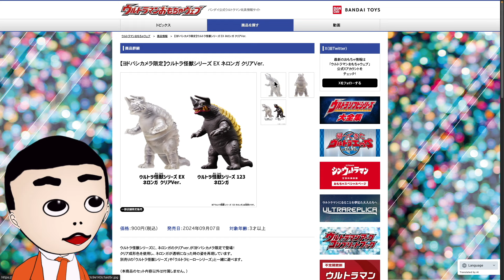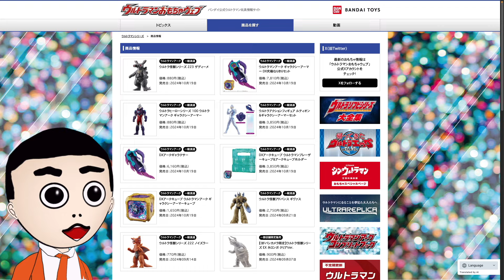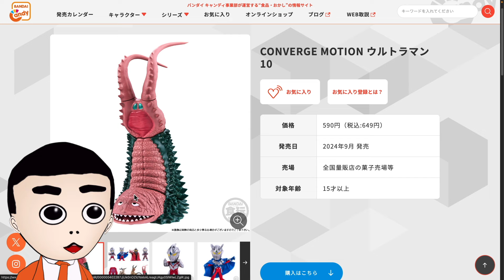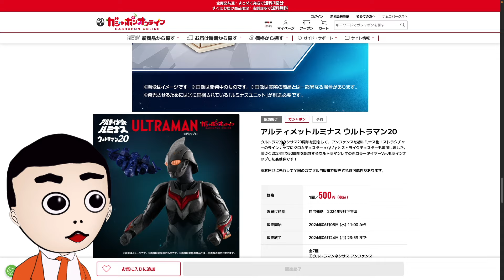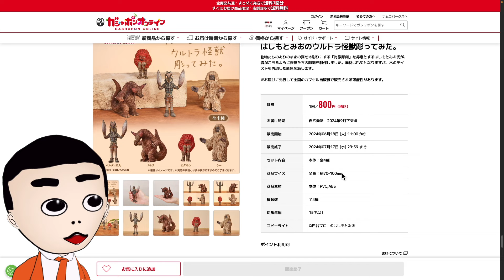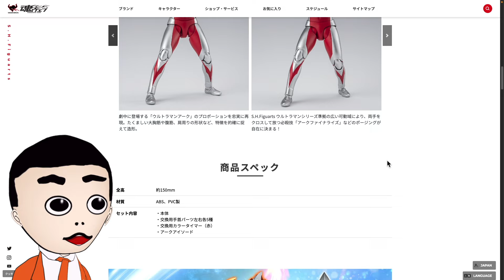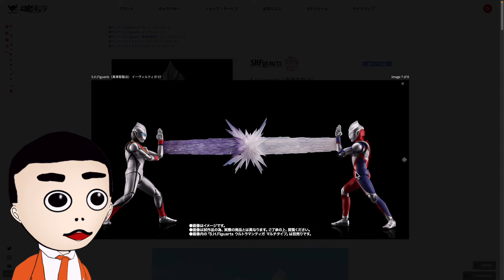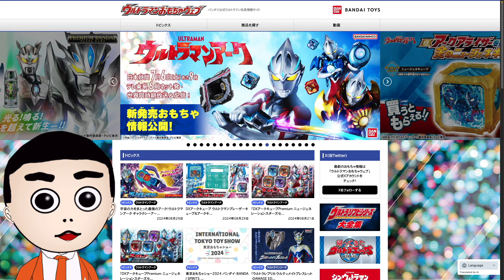9月ウルトラマン発売玩具発売情報【S.H.Figuarts アルティメットルミナス ウルトラマンアーク】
ULTRA ARTS（ウルトラ アーツ）スペシャルページ | 魂ウェブ

ガシャポンオンライン｜ナムコパークス

2017年Drakirasuサインをウルトラマンメビウス ヒビノミライを演じられたしゅんじさんに制作して頂きました！

【BGM】
甘茶の音楽工房 様
魔王魂 様
DOVA-SYNDROME 様
OtoLogic 様